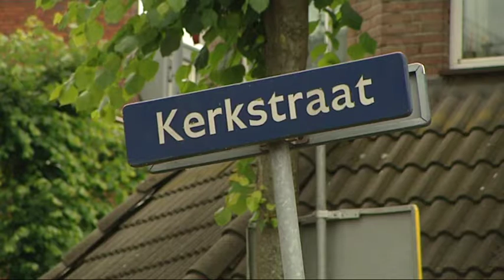TV Journaal 25 juni 2014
Het SkyLine TV Journaal van woensdag 25 juni 2014